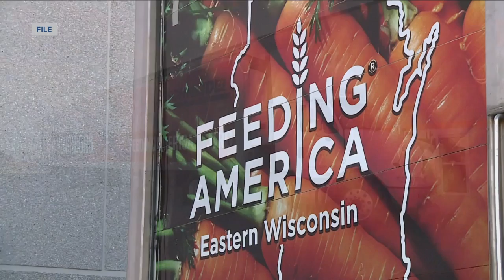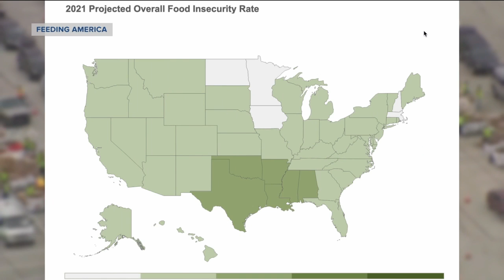Northeast Wisconsin food pantries anticipate influx of need with federal assistance expiring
The extra dollars could end if the national public health emergency is not extended. And come January, Fitzgerald expects another influx of food bank clients.